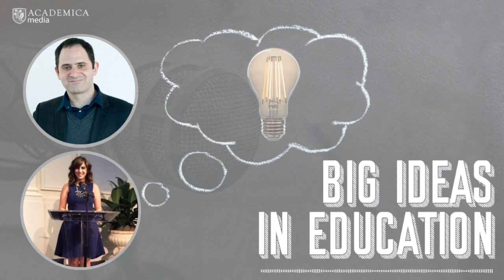Big Ideas in Education, Ep. 147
BIIE Ep 147: Helping students through winter break; Educational Christmas traditions around the world

This week, Ryan shares an article talks about what the extended holiday looks like for some students and shares resources to help make the holidays more manageable. Sarah shares an article that talks about various educational holiday customs and interactive activities from across the world. Tune in!

Hosts: Ryan Kairalla (@ryankair); Sarah Boulos Fye (@readwithfye)
Producer: Ross Ulysse
Timestamps:
0:00 Introduction
0:25 Welcome to the show
1:23 Helping students through winter break
6:39 Educational Christmas traditions around the world
14:51 Thank you!
15:32 Academica Media Disclaimer